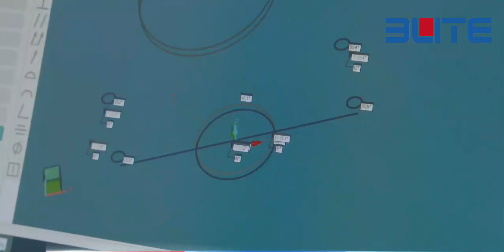Gantry milling machine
60 sets Gantry milling machine under installation, professional in Gantry technology, welcome to visit us